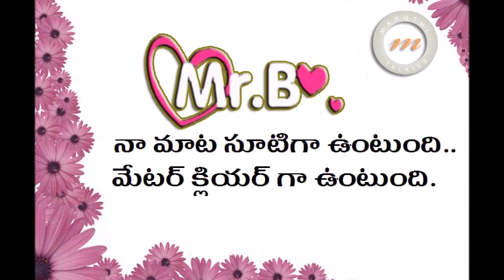Rana Daggubati Steels More Than Others Out Of Baahubali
Rana Daggubati Steels More Than Others Out Of Baahubali . Know more in the video..